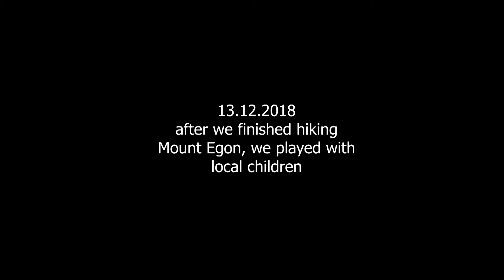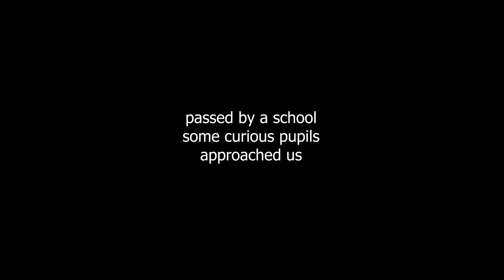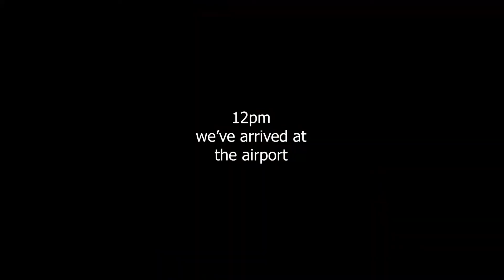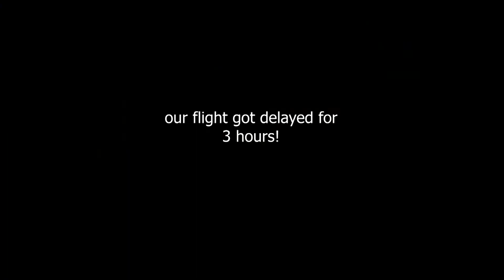Last Day in Flores | From Maumere back to Bali